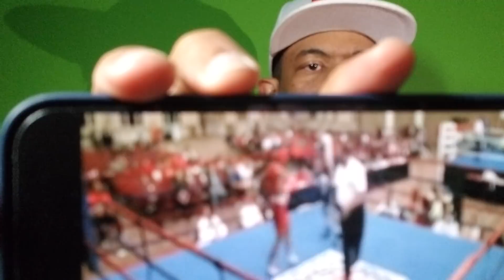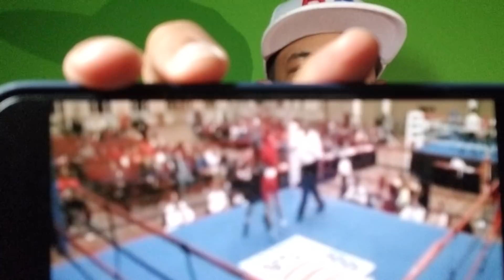EXP0SED: 😳 RYAN GARCIA SAYS HE'LL NEVER FIGHT DEVIN HANEY BECAUSE HE'S NOT EXCITING & NOT PROVEN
UNDEFEATED LIGHTWEIGHT MEXICAN SUPERSTAR TITLE CONTENDER (RYAN GARCIA) SAYS HE'LL NEVER FIGHT UNDEFEATED "WBC" LIGHTWEIGHT WORLD CHAMPION SUPERSTAR BOXER (DEVIN HANEY) BECAUSE HE'S NOT EXCITING AND HASN'T PROVEN HIMSELF.. HERE'S WHAT HE (GARCIA) HAD TO SAY...

SOURCE: BLUE BLOOD SPORTS TV
SOURCE: BOXING SOCIAL

THIS CONTENT IS NOT MADE FOR KIDS: